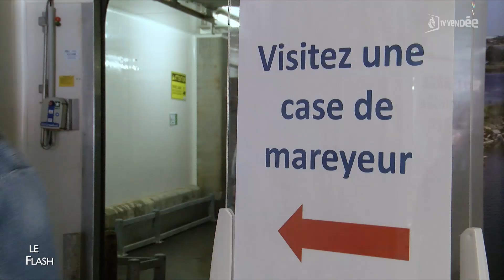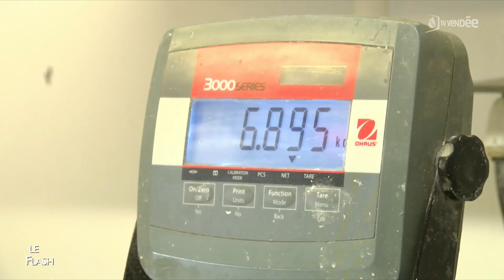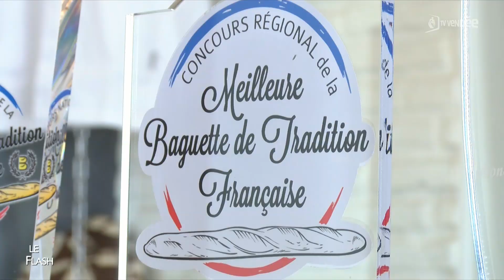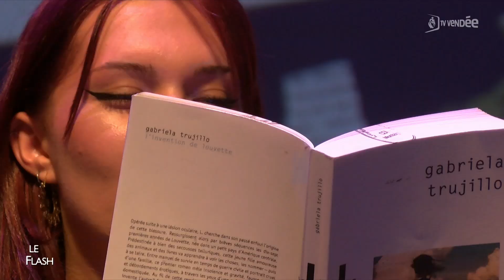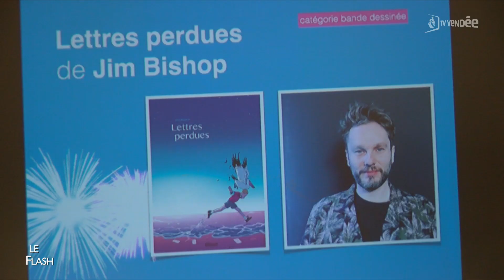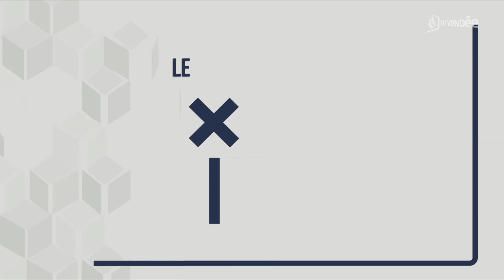La Matinale du 31 mai 2023